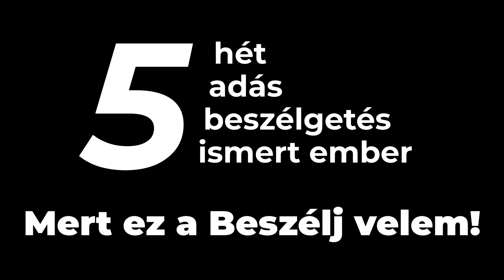BESZÉLJ VELEM! Bács Péter (Drágaörökösök) 1.évad 5.rész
HAMAROSAN  JÖN A 2.ÉVAD